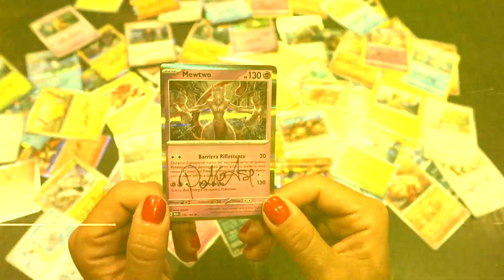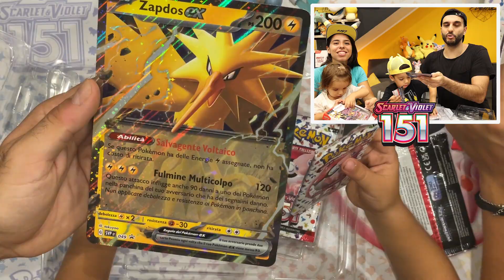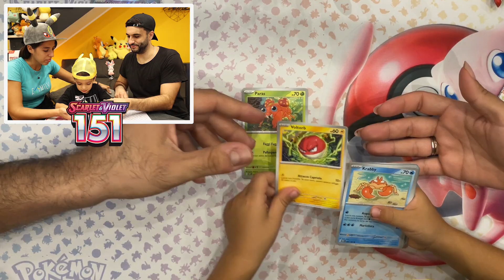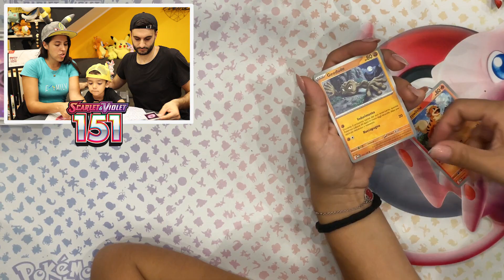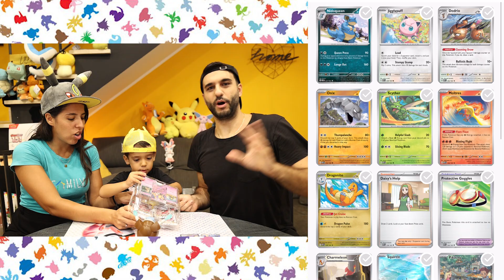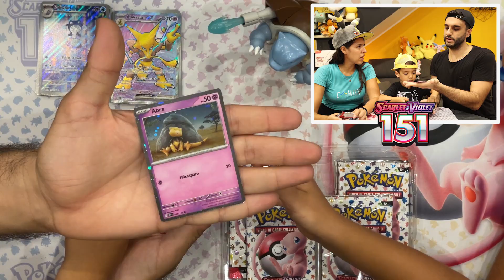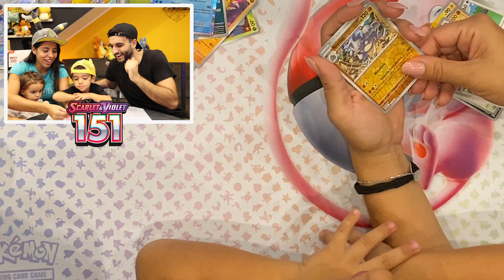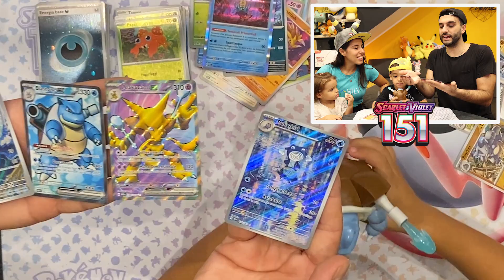A CACCIA delle ULTIME carte mancanti del SET 151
Super soddisfatti di questi due box!!! Poi trovarne così tante che ci mancano è stato fantastico!
E voi li aprirete questi box? Noi uno lo teniamo in collezione sigillato 🥰

APPROFITTATENE!

Il nostro album per le carte Pokemon
Il nostro album per i Master Set

Dove ci porterà il nostro spirito da Pokeallenatori? Lo scoprirete nel prossimo video =)

Se volete sostenerci ricordatevi di mettere un mi piace, di lasciare un commento, ma soprattutto di ISCRIVERVI! 😍